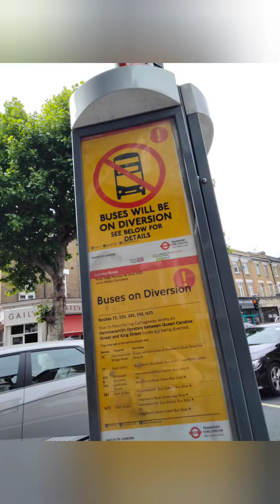Hammersmith Gyratory and Hammersmith Bridge Road Fiasco! 6.6.2022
Hammersmith Gyratory and Hammersmith Bridge Road were shut on Monday evening! I thought I'd check it out!